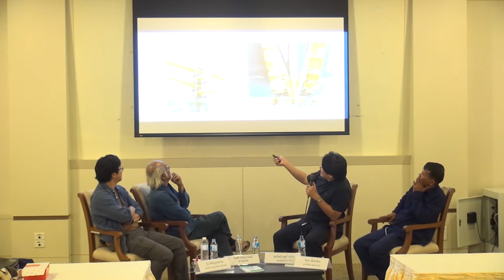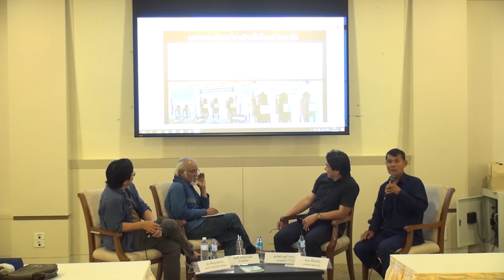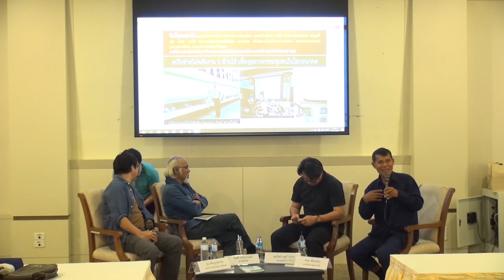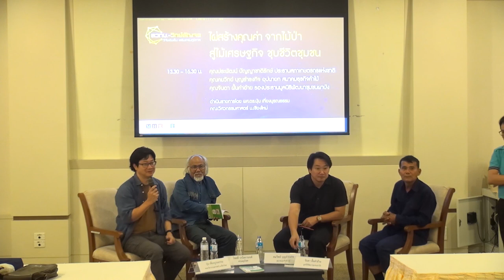การสัมมนาหัวข้อ “ไผ่สร้างคุณค่า จากไม้ป่าสู่ไม้เศรษฐกิจ ชุบชีวิตชุมชน” (ช่วงที่ 2)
การสัมมนาหัวข้อ “ไผ่สร้างคุณค่า จากไม้ป่าสู่ไม้เศรษฐกิจ ชุบชีวิตชุมชน” ในงานประชุมสัมมนาและแสดงนวัตกรรม สวทช.-วิทย์สัญจร “นวัตกรรมสร้างสรรค์ พันธมิตรร่วมใจ ล้านนาก้าวไกลด้วยวิทยาศาสตร์ เทคโนโลยีและนวัตกรรม” วันพฤหัสบดีที่ 13 กุมภาพันธ์ 2563 ณ ศูนย์ประชุมและแสดงสินค้านานาชาติเฉลิมพระเกียรติ 7 รอบ พระชนมพรรษา จังหวัดเชียงใหม่